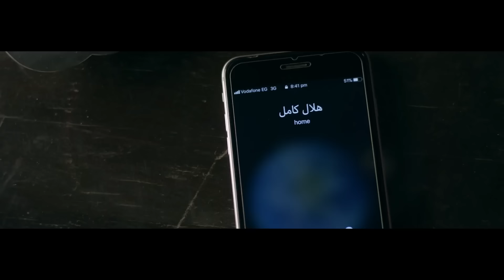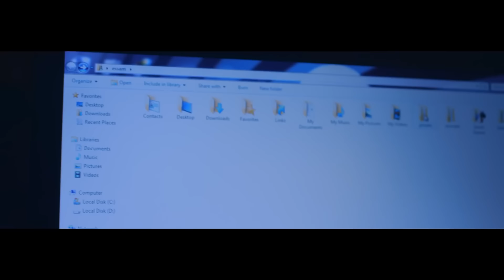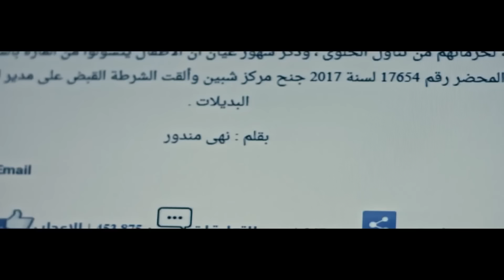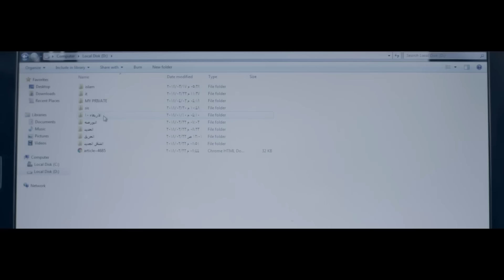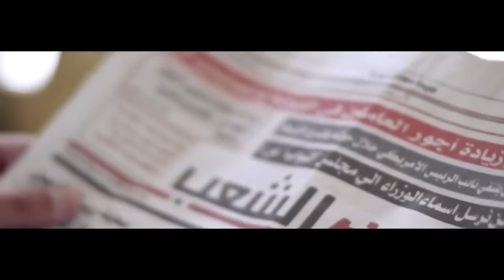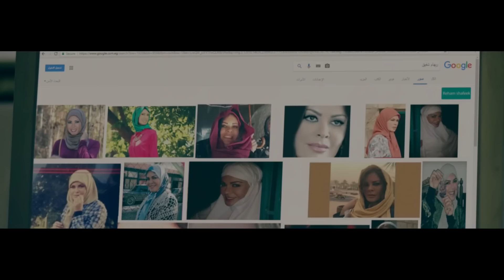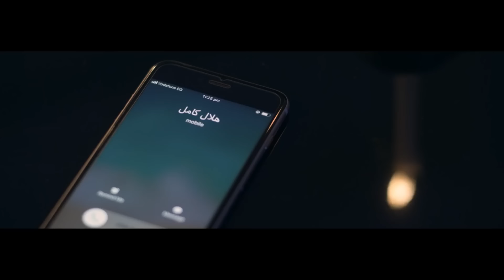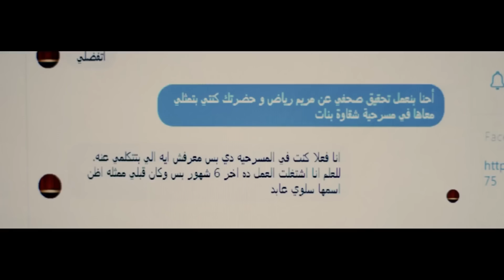سهرة رابع يوم العيد - فيلم الدراما | المدرس المراهق | بطولة الزعيم عادل إمام وفتحي عبد الوهاب 🍿🔥🎬